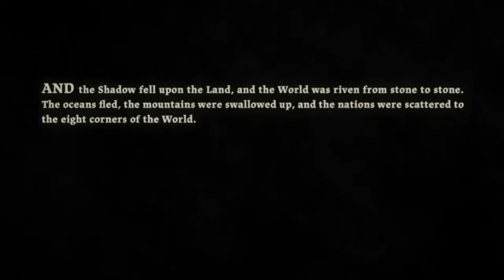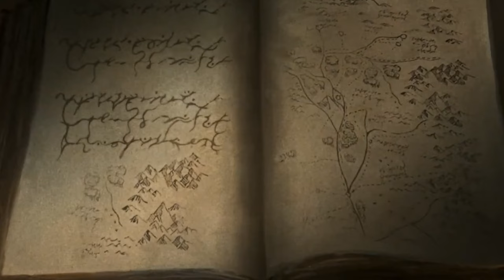The Wheel of Time Episode 0 Video Series | The Eye of the World | Prologue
This video is an unabridged version of the Wheel of Time's The Eye of the World: Prologue. This prologue adds an incredible amount of depth to the first book and was sorely missed from Amazon's live action Wheel of Time Season 1.

I began my Wheel of Time journey in 1998, in 9th grade. Having just read Lord of the Rings, a classmate recommended a fantasy series unlike any other. I was instantly hooked on an epic story consisting of hundreds of plot points within depth fleshed out histories and political intrigues galore!

Having recently finished the first season of Amazon's The Wheel of Time video series, I was left wanting. Robert Jordan added every detail of every room, colors of what everyone was wearing sometimes down to the fabric. Amazon had an exact template they could have followed yet they chose to ignore the source material and instead created a cliff-notes version that is simply digestible.

Contained within this channel, I will endeavor to create an unabridged version of the books, using several media sources including live action and hand drawn video and pictures. The object is to create an enjoyable video presentation of the Wheel of Time.